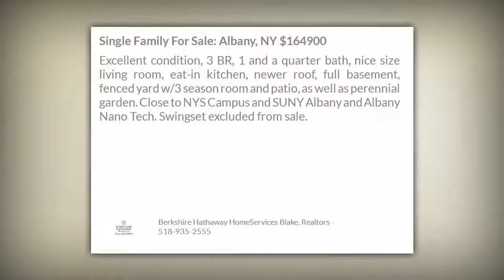Gregory Miller: 59 Orlando Av Albany NY 12203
Excellent condition, 3 BR, 1 and a quarter bath, nice size living room, eat-in kitchen, newer roof, full basement, fenced yard w/3 season room and patio, as well as perennial garden. Close to NYS Campus and SUNY Albany and Albany Nano Tech. Swingset excluded from sale.